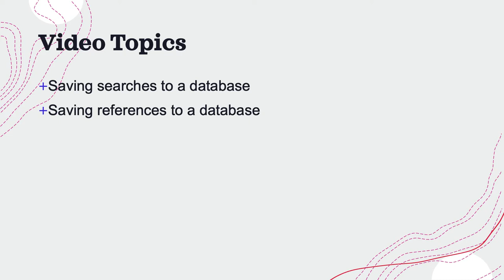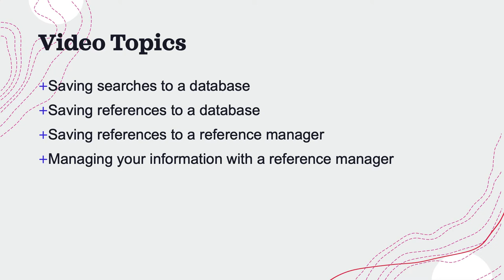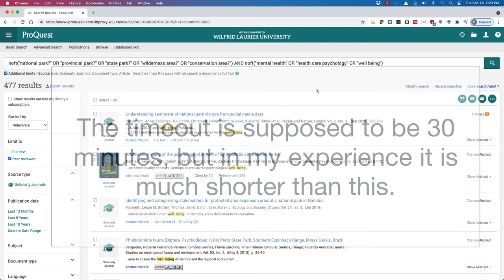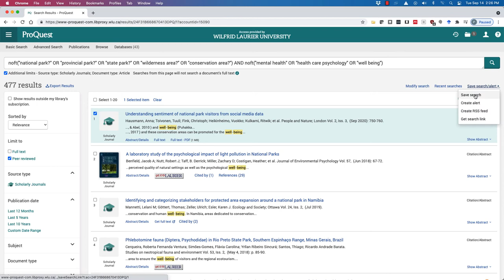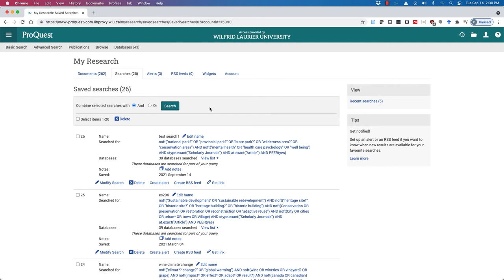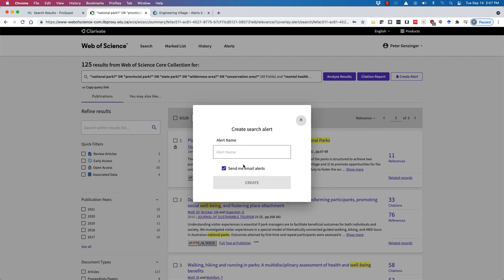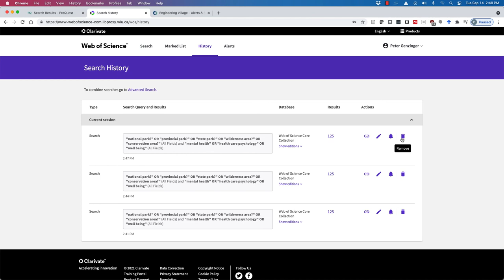GG700-800 Part 4.1: Managing Information--Saving Searches to a Database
0:24 Assumptions
0:47 Topics
1:54 Saving searches to a database
2:06 Saving searches in ProQuest
4:43 Saving searches in Geobase
5:10 Saving results in Web of Science